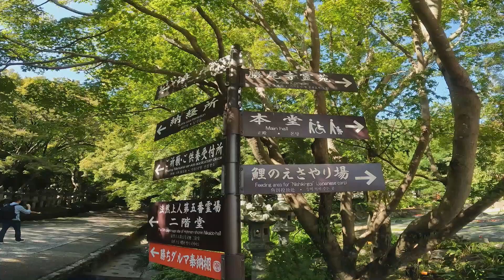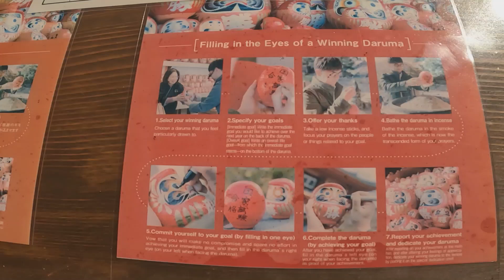Katsuoji Temple in Osaka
Katsuoji Temple - is a Buddhist temple in Minō city, north of Osaka, Japan.

The word "katsu" in the temple's name refers to winning. People buy daruma dolls hoping to obtain "winner's luck".